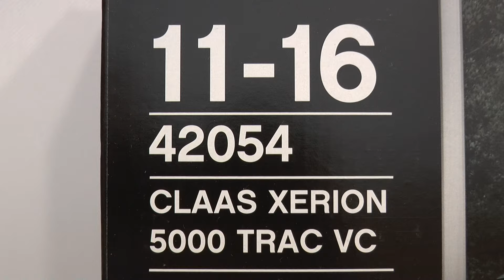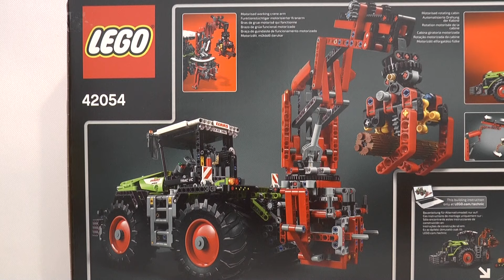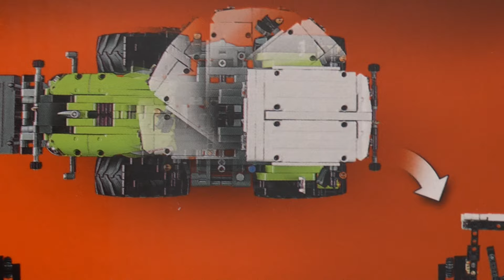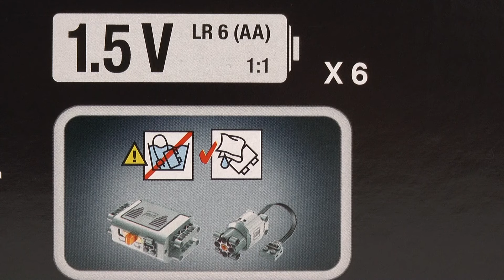LEGO Technic 42054 CLAAS XERION 5000 TRAC VC